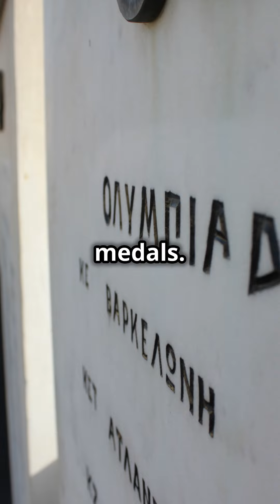What were the Olympic Games like in Ancient Greece?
Welcome to our educational video on the Olympic Games in ancient Greece! 🌿🏛️

Join us as we explore the fascinating world of the ancient Greek Olympics, held in Olympia over 2,700 years ago. This video is perfect for primary school students and teachers looking to learn more about ancient history in a fun and engaging way.